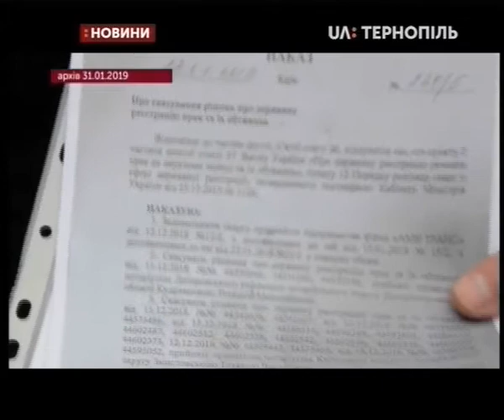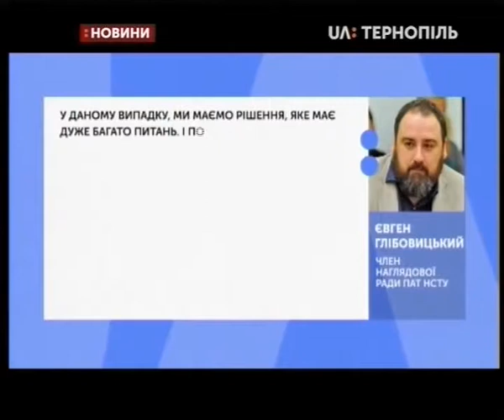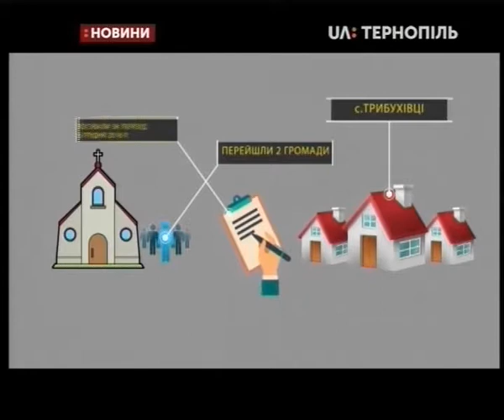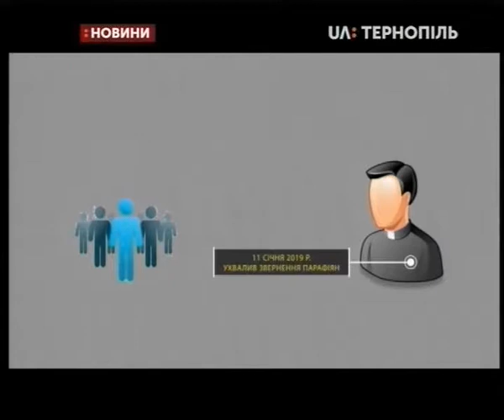01.02.2019. Новини. 20:30